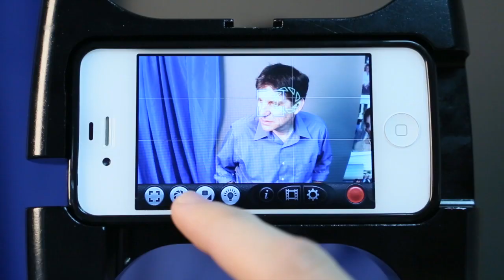Video Nation iPhone Movie Making Workshop Samy's Camera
Video Nation: Make Movies on the iPhone
Join USA TODAY tech columnist and Video Nation author Jefferson Graham for a deep dive into making movies on the iPhone at Samy's Camera Los Angeles.